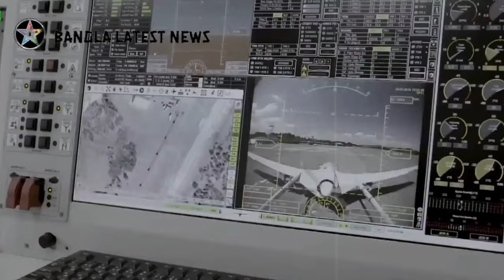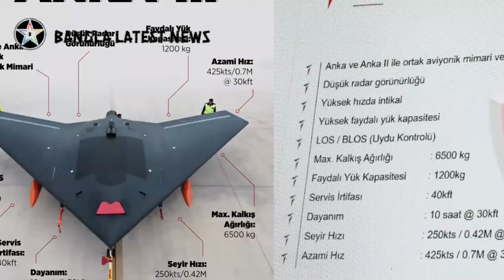তুর্কি ড্রোন বিধ্বংসী অস্ত্র কিনেছে বাংলাদেশ সেনাবাহিনী ।Bangladesh Army Buy Turky drone